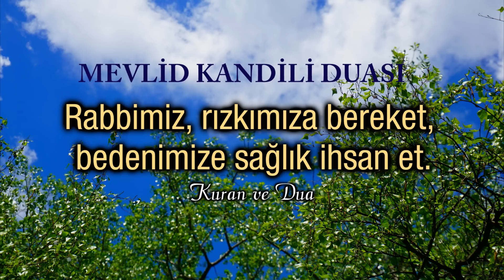MEVLİD KANDİLİ DUASI -KANDİLİMİZ MÜBAREK OLSUN. RABBİM DUALARIMIZI KABUL ETSİN.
Mevlid Kandili Duası - Rabbimiz, rızkımıza bereket, bedenimize sağlık ihsan eylesin. Kıymetli Takipçilerim! Miladi 571 yılında, Allah Teâlâ engin şefkat ve merhametinin bir tecellisi olarak, kıyamete kadar gelecek olan bütün insanlara sorumluluk ve görevlerini hatırlatan son peygamberini, Habib-i Hudâ Hz. Muhammed Mustafa’yı lütfetti. Kandiliniz mübarek olsun. Allahumme salli ala seyyidina Muhammed in ve ala ali seyyidina Muhammed.